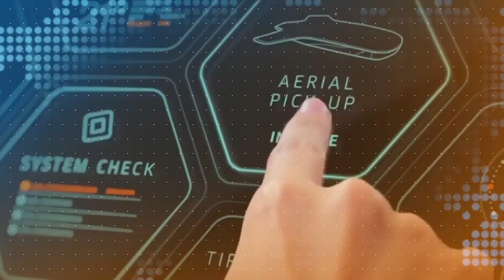Abatuuze e Nansana Balaajana lwa Nguudo mbi, Bagamba Omusolo Gwebasasula Tegubayambye